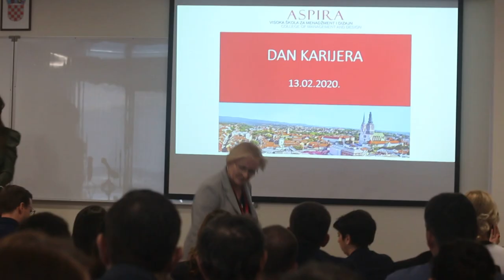Aspira sportski menadžment Marko Montana Ivan Basic Alen Jerkunica